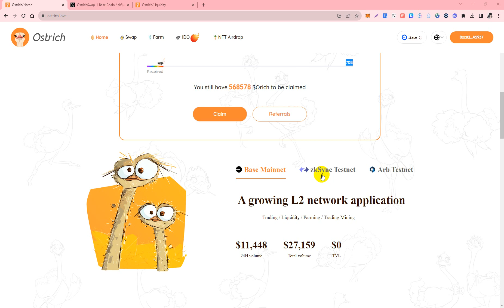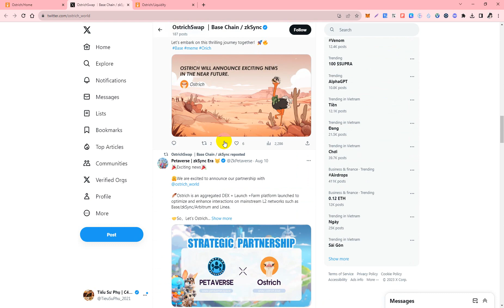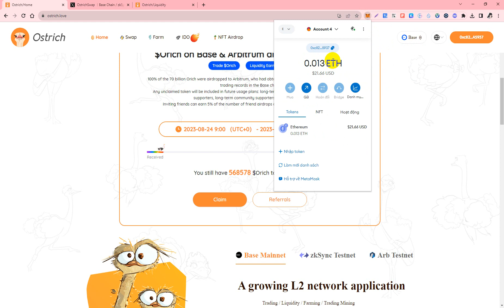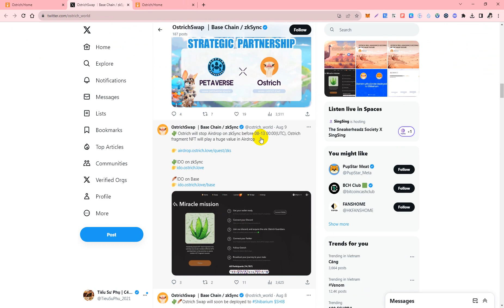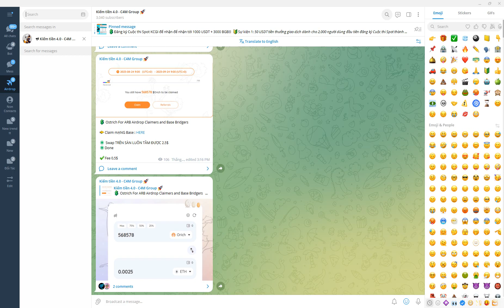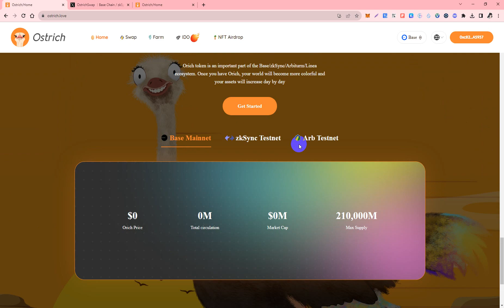Hướng Dẫn Claim Airdrop 568578 Tokens Ostrich Mạng Base Network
Hướng Dẫn Claim 568578 Token Ostrich Mạng Base Network